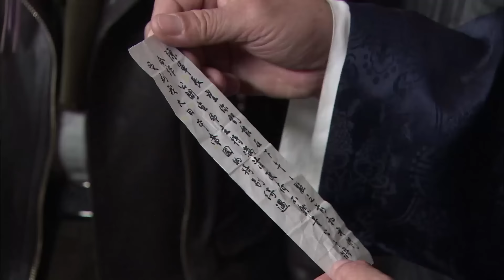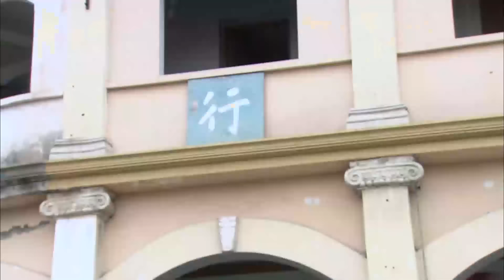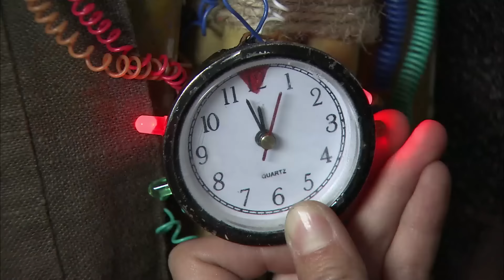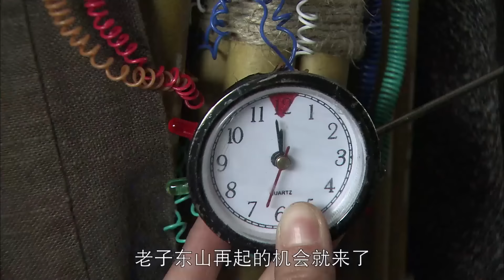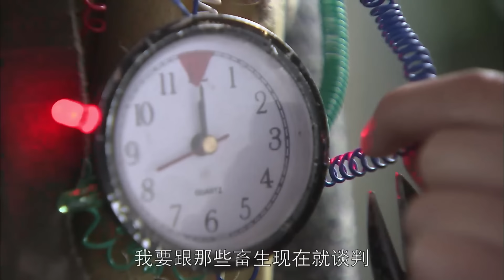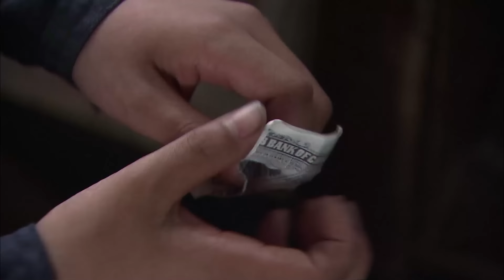【Full Movie】日軍竟用小孩做人肉炸彈傳信，不料女子小隊竟有拆彈高手，厲害！⚔️ 抗日 擂台 | Kung Fu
TXSMZZ

铁血影视城 抗日 MMA Fighter Kung Fu#HD movies#狙击手#枪战#中國功夫#功夫大師#监狱#擂台比武#premiere movie#Kung Fu#武侠片#玄幻#激战 Anti-Japanese War 军旅 Kung Fu Master#Chinese-Kungfu#武士#Chinese Kongfu#kickboxing#MMA#New Chinese Action Film 2023#fighting game#kung fu master#武俠電影#電影#Action Movie 2024#Powerful Action Movie 2024#特种兵 正版授权，侵权必究！